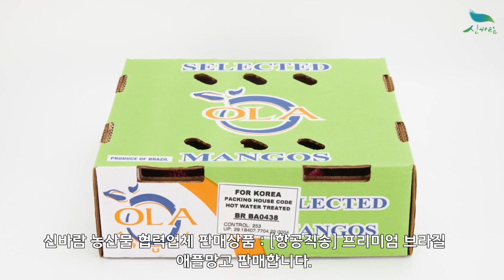[신바람 농산물 협력농가 판매상품 1533-5930 (신선마켓.com)][항공직송] 프리미엄 브라질 애플망고 2.4kg/4kg내외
[신바람 농산물 협력농가 판매상품 - [항공직송] 프리미엄 브라질 애플망고 2.4kg/4kg내외]

[항공직송] 프리미엄 브라질 애플망고 2.4kg/4kg내외
브라질 애플망고 특유의 찰진식감과 응축된 단맛 뒤에 시지않은 산도가 뒷받침 해줘 맛이 좋습니다. 새콤달콤한 맛에 향이 강하고 섬유질이 풍부하고 팩틴, 비타민C,E가 풍부하여 심혈관질환 예방에도 도움을 줄수있습니다. 건강에 유익하고 부드러운 과육으로 선물용, 영양간식으로 즐기기 좋은 과일입니다.

애플망고 2.4kg/6과/개당 400g내외 59,900원 무료배송
애플망고 4kg/8~10과/개당 400~500g내외 79,900원 무료배송

1. 단순변심 또는 맛을 이유로한 사유
2. 판매자와 협의 없이 반송 또는 수취거부
3. 고객의 부재 또는 보관 부주의로 인한 상품변질
4. 수령인 정보 오기재로 인한 오배송 및 반송
5. 배송 중 파손, 변질 시 사진 자료 미전달 및 판매자 동의없이 사용, 폐기 한 경우